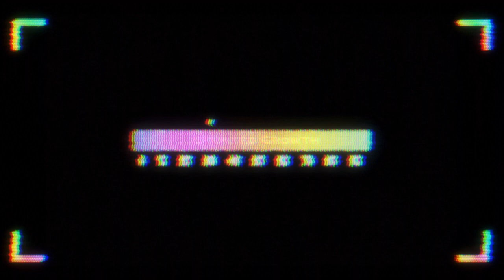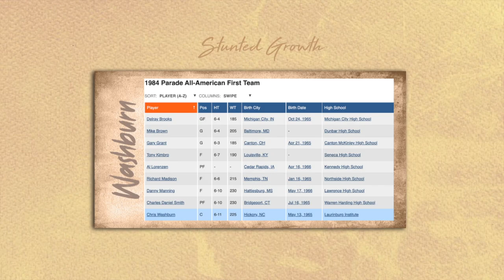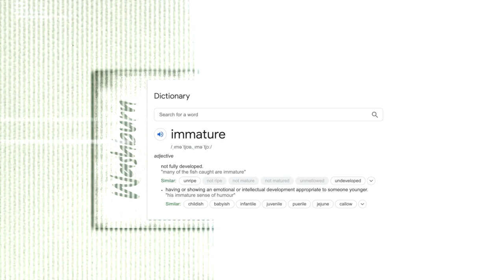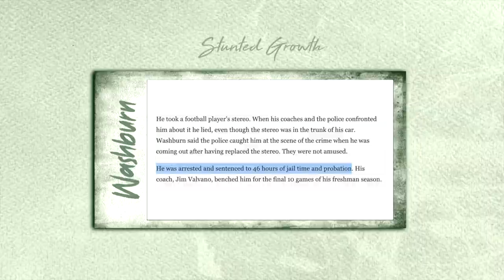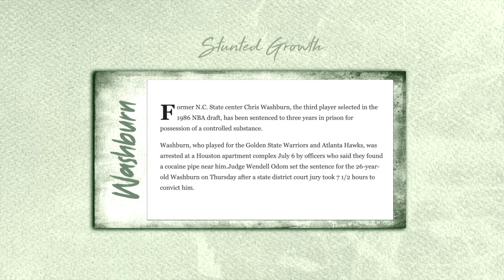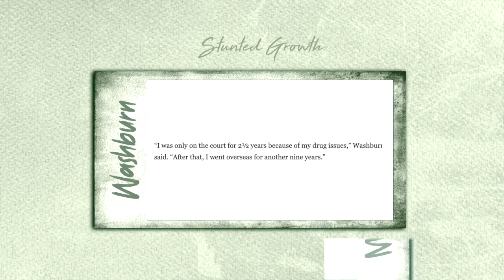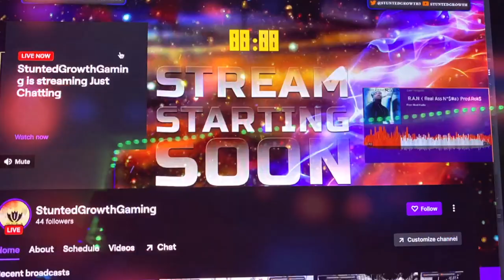WASHED! Top 3 Pick In The Draft! Went To Rehab 14 Times! CHRIS WASHBURN Stunted Growth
The 1986 NBA draft. By many accounts was cursed. By some was the worst draft in history. By few it illuminated a problem predominantly in the African American community that was seen as the norm for the times. 3 of the top 13 picks have died early deaths, 2 of the top 6 picks have spent significant time in prison, and of course arguably the best player in the draft, Len Bias, taken #2 and seen as a better player than the eventual goat Michael Jordan never played in the NBA because just 2 days after being drafted, he was celebrating and died from drug overdose in the middle of the night. The class holds the records for not only players that have at some point checked into rehab for substance abuse, but also for having the most lifetime banned players as well. Chris Washburn is at the top of that list. He was the first player picked after Len Bias went 2nd overall and expected to change the culture in Golden State with his ahead of time physical gifts and build. He was 6’11, lean and at times played with a motivation to be the best ever. What happens when that motivation is led to the wrong things, such as drugs and a lifestyle in-conducive and directly harmful to your biggest tool as a basketball player, your body? You become the perfect fit with the NBA draft class of 1986.  You lose everything making your dealer rich, and your own mother even disowns you after acquiring control of you money because of your lack of discipline. That once confident pride of being the biggest name and best player in your city and level has two be swallowed as you return home with nothing but whispers of failure behind your back. This is a life Chris Washburn is taking in stride. Keeping his spirit up and enjoying the small town love once again, even if his name follows with, you hear what happened to him. Here are 3 reasons Chris Washburn’s growth was stunted. WASHED! Top 3 Pick In The Draft! Went To Rehab 14 Times! CHRIS WASHBURN,

🎥 Intro: 0:00
🎥 Stunt#1: 3:33
🎥 Stunt#2: 5:34
🎥 Stunt#3: 8:10